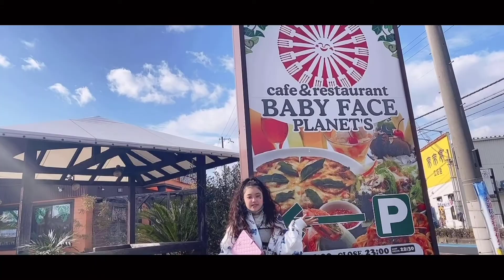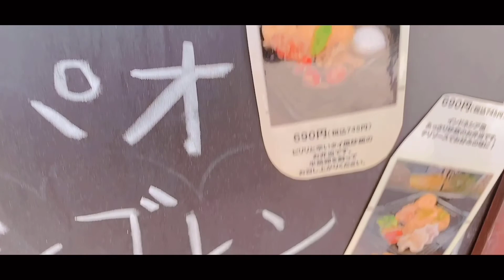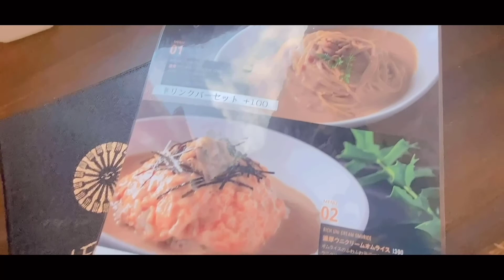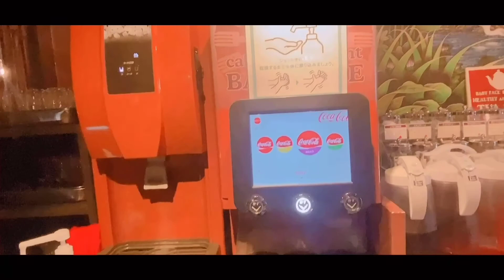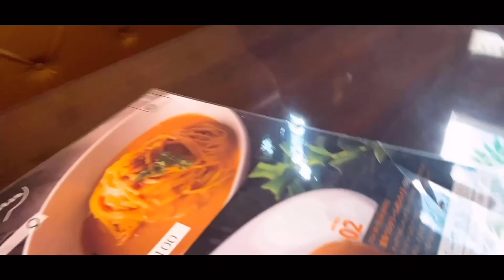BABY FACE PLANET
THE MENU is plentiful and the place is so cool ,i love the music so relaxing and fashionable ,i like the friend rice ,pizza and chicken grill they have a lot of yummy desserts too. If YOU have a time guys you can visit.                                  671-1156 kosaka -9 -1 hirohataku himeji hyogo japan .                                                    hope you will enjoy our  videos and thank you for the love and support my daughter channel. God BLESS every one.